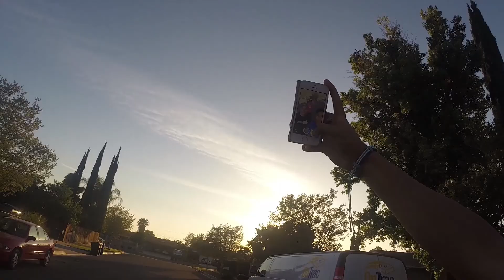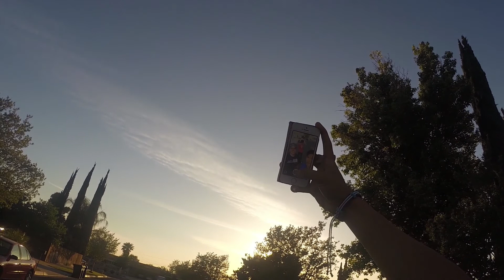I FLEW OFF MY PENNY BOARD - Video Blog 1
Video Blog 01 - June 01, 2015

Uploaded on June 3, 2015, but was filmed on the June, 1, 2015! Sorry for the late upload. So in today's vlog, I almost die while going 20 miles per hour downhill on my penny board. It was pretty intense; I still have to get used to the board. Basically, my friends & I go on a quick photoshoot in my suburban town, then end up skating through the whole way. They're pretty professional at kendama too! (by the way, I introduced them into the game before I became inferior to their skill level).